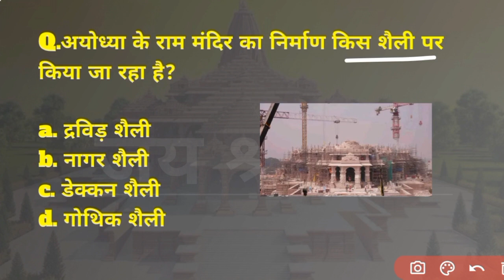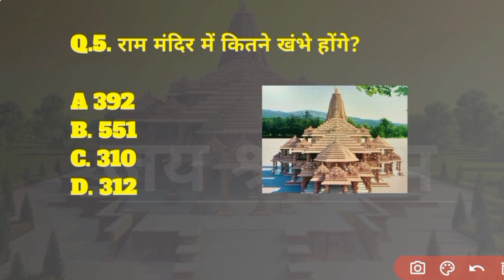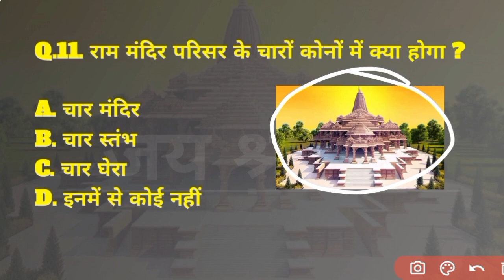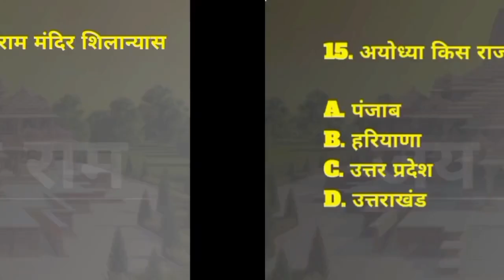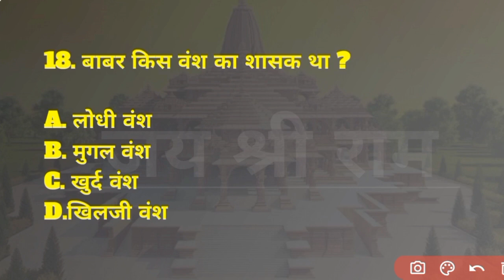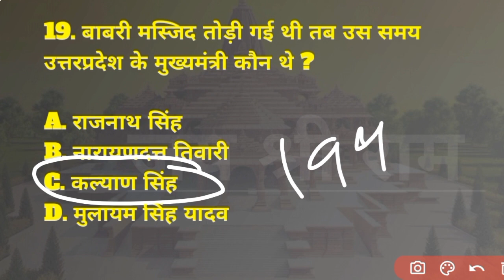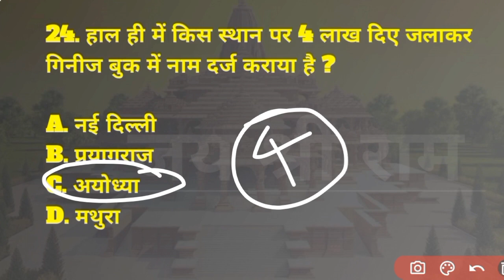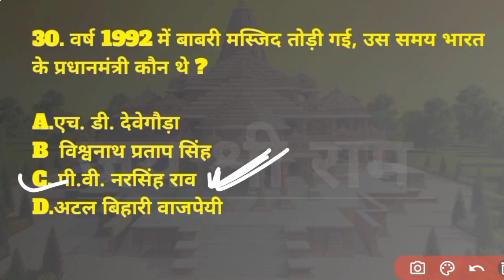अयोध्या राम मंदिर GK 2024 | Ayodhya Ram Mandir | Ayodhya Ram Mandir Gk Question | Ram Mandir -Up Gk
ram mandir
ram mandir auodhya
ram mandir gk 2024
ayodhya ram mandir current affairs 2024
uttar pradesh ram mandir gk
ayodhya gk question
ayodhya ram mandir video
ram mandir ayodhya gk question
ayodhya ram mandir gk in hindi
Thanks AVTAR.STUDY7054